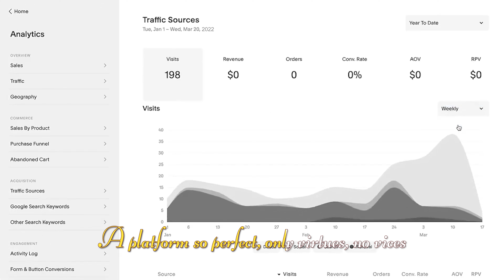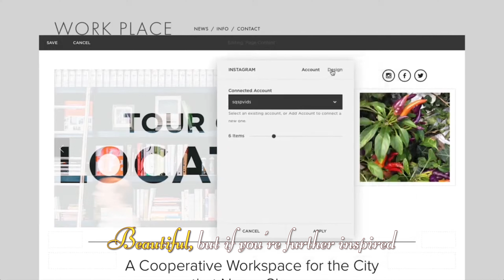Reacting to AVATAR LIVE ACTION SERIES! 💨💧🪨🔥 | The Break Room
0:00 - Intro
0:38 - Experience with Avatar
3:19 - M Knight Shyamalan’s Avatar
3:57 - Concerns with Netflix’s Avatar series
4:44 - Squarespace
6:20 - Trailer reactions
8:52 - Explaining Avatar things to Chris
11:07 - Post trailer reactions
13:22 - About Avatar creators leaving the series production
14:02 - Is Chris excited?
14:35 - Friends of Wong Fu
15:21 - Inspiration in Avatar
16:07 - Want any changes for live action?
17:11 - Explaining more Avatar to Chris
17:55 - Outro